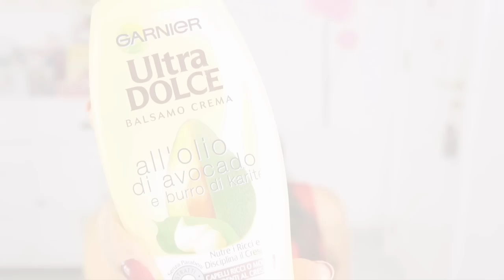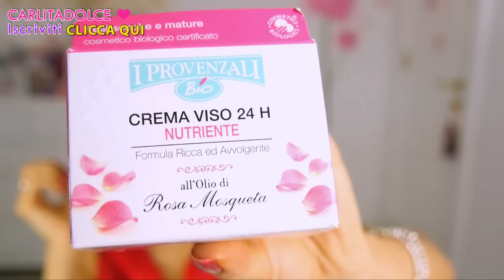PRODOTTI DA SUPERMERCATO #27 - I PREFERITI DELL' ESTATE!!! | Carlitadolce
Ragazze vi lascio qui alcuni video utili ;-) Se avete dubbi e domande lasciatele nei commenti, scriverò un post correlato sul blog con tutte le risposte alle vostre domande più le foto dei prodotti

– Crema viso nutriente I Provenzali

– Olio di rosa mosqueta I Provenzali

– Shampoo delicato Milmil

– Balsamo ultradolce Garnier all’ olio di Avocaro e Burro di KAritè

– Shampoo Ultradolce Garnier all’ estratto di Mango e fiori di tiarè

– Crema viso idratante protettiva Viviverde coop

– Crema contorno occhi idratante I Provenzali Bio

Carlita ♡